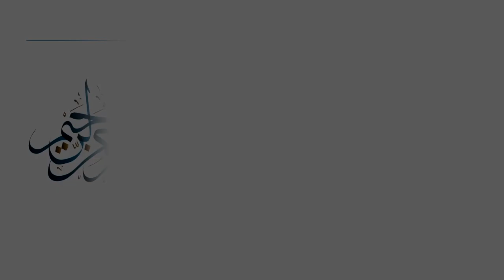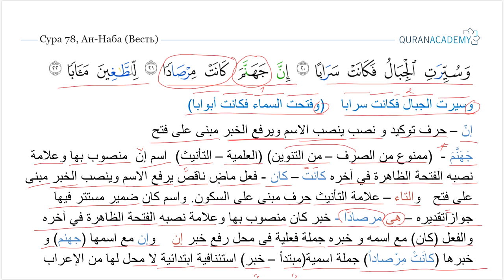Грамматический разбор суры ан-Наба (Весть) - часть 36